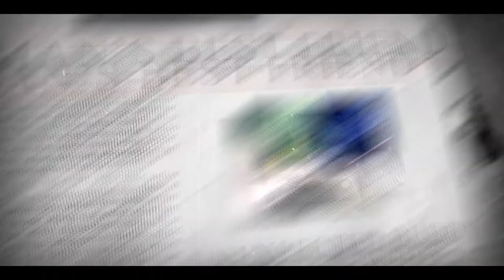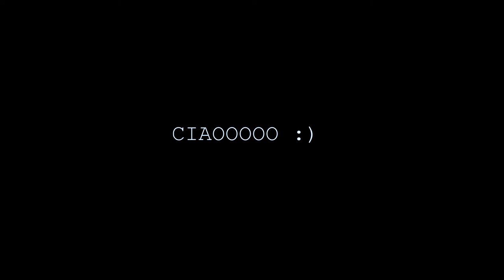the good news // episode #010 // animal's edition 🐻🐶🦁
Good News Friday is back and this time it’s the animal’s world. It is a vibe!

!!! I'm sorry there was a mistake within the upload. the video is finished at 8minutes sharp!!! :)

+ Context
By the end of last year, I finally decided to start some Youtube-Series on my channel. I had them on my mind for a while now (say procrastination whaaaat?)
So, one of them I call The Good News. The idea behind is to share anything positive like helpful innovations, good deeds, funny memes (I mean who does not like memes?) just in general things that are of positive nature. This would be awesome.

+ Gear // 2020 Filming Kit
Main Camera
My go to lense
My Action Cam
Super Tiny Light
Super Tiny RGB-Light
My VLOG Stick
My spacy camera bag
My Droney
Sunglasses for Drone

Intro: (00:00)
Newspaper Intro: (00:35)
Good Deed: (01:10)
Rapid Firing Good News: (01:49)
US Open: (02:52)
Black Lives Matter: (03:22)
Outro & Engagement: (04:00)
Bloopers: (04:30)